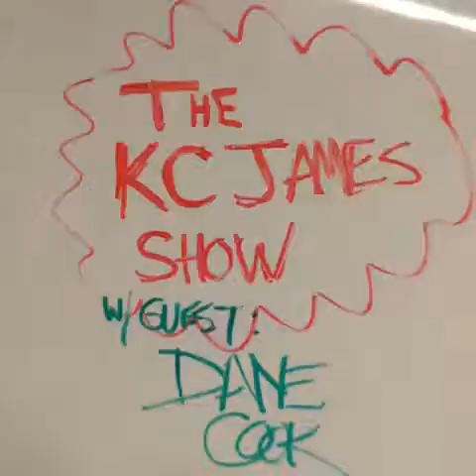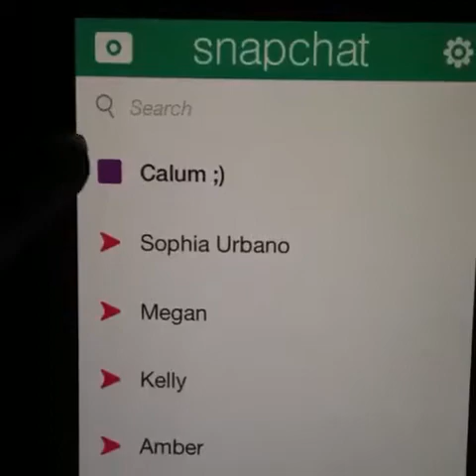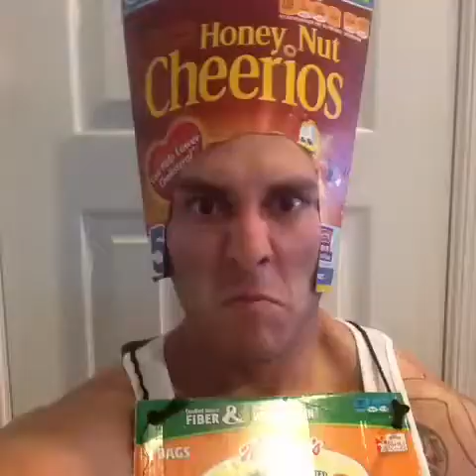Best Of Vines Popular Today 18-10-14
Original vine links:

tia valentine's post on Vine -

CarpeDiemElise's post on Vine -

Sedefiniz's post on Vine -

Zeynep Alkan's post on Vine -

ScottySire's post on Vine -

Best Celebrations's post on Vine -

Xavier Doveel's post on Vine -

Alexthespeaker's post on Vine -

Ruth B's post on Vine -

Craig Jr's post on Vine -

Dope Edits's post on Vine -

Bruno Mars's post on Vine -

Austin Burke's post on Vine -

John Jacob Dimas's post on Vine -

KC James's post on Vine -

Christina Charette's post on Vine -

harry dancing to stuff's post on Vine -

Anthony Gargiula's post on Vine -

wolftyla's post on Vine -

Marissa Mayne's post on Vine -

Aykut Elmas's post on Vine -

Cute Meet And Greets's post on Vine -

6 Saniyelik Harikalar's post on Vine -

OverKilled's post on Vine -

drop dead edits's post on Vine -

 Skylynn Floyd 's post on Vine -

Ataberk Doan's post on Vine -

Half Famous's post on Vine -

Amanda Steele's post on Vine -

Kefera's post on Vine -

EvSeksisi's post on Vine -

PizzleBoy's post on Vine -

Bulentmert's post on Vine -

Dapperlaughs's post on Vine -

Sofia's post on Vine -

ew ashton's post on Vine -

CLUTCH IT!'s post on Vine -

dAMBit's post on Vine -

John Kahhat's post on Vine -

multi celeb's post on Vine -